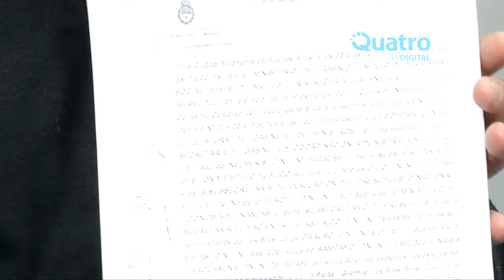Roberto Perotti Gui en Algo en Común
ROBERTO PEROTTO GHI EN ALGO EN COMÚN
Roberto Perotto Ghi, el titular de PECIFA en Río Cuarto anunció una aumento salaria del 24% para los trabajadores del sector. Además adelantó que están trabajando para generar el convenio colectivo de trabajo. Fue en el programa Algo en Común que se emite los martes a las 22